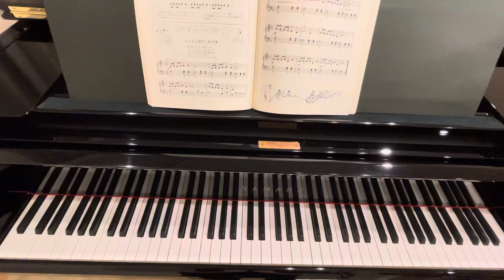【トンプソン】スペインのフィエスタ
演奏会用の曲